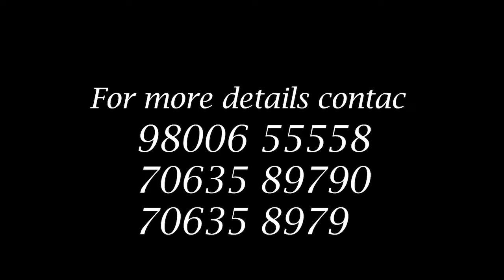नगरपालिकामा धरना दिने दानपा पूर्व अध्यक्ष रितेश पोर्तेलको चेताउनी